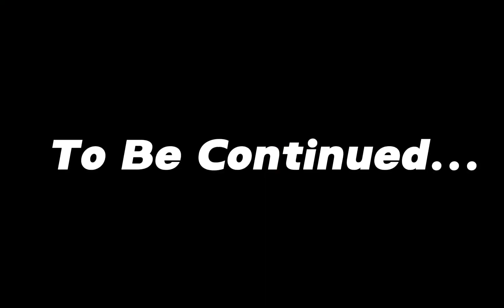Wildcraft: Fiona & Alador || a wolf story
Hope you like this story and it is to be continued!!!

I was made for loving you ~ Kiss